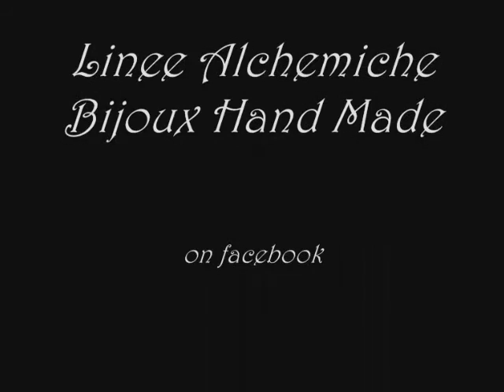Recensione Swarovsky pt 1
questo è il link del gruppo facebook della rivenditrice!

Le opinioni espresse nel video sono di mia proprietà intellettuale e non ho ricevuto alcun compenso.